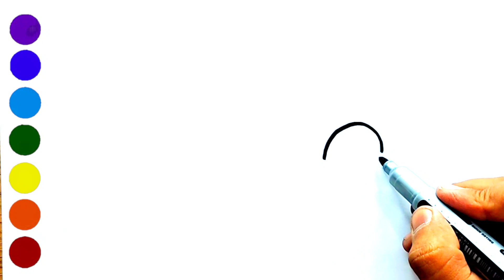Rainbow 🌈 DRAWING FOR KIDS || EASY DRAWING